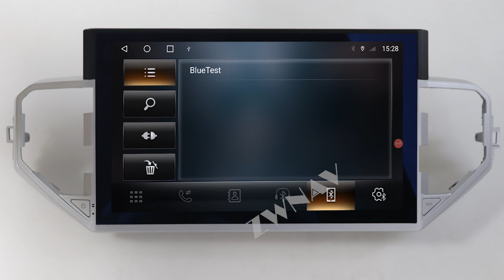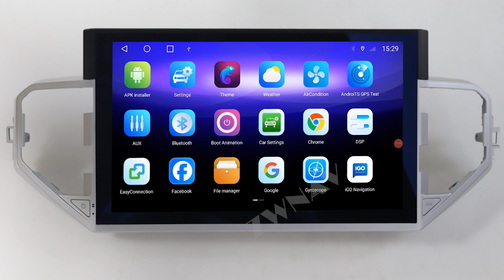ZWNAV 13.3 inch Android 10 Car Stereo for Toyota Tundra Sequoia 2022 2023